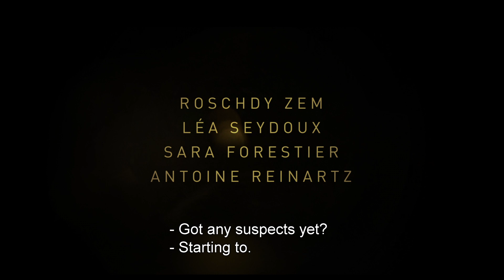Oh Mercy! / Roubaix, une lumière (2019) - Trailer (English Subs)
Directed by : Arnaud Desplechin
Produced by : Why Not Productions

Christmas night in Roubaix. Police chief Daoud roams the city. Burn out cars, violent altercations... In the face of poverty, deception and distress, Daoud knows who is lying and who is telling the truth. Fresh out of the police academy, Louis has recently joined Daoud’s crew. Young, awkward and easily misled, he constantly misunderstands those he encounters. Daoud and Louis are confronted with the murder of an old woman. The old woman’s neighbours – two young women, Claude and Marie – are arrested. They are addicts, alcoholic, lovers… They terrify Louis. But Daoud never judges them. He speaks, he listens to them. With words, rising beyond the horror of their crime Daoud will find a way to give two murderers back their humanity.